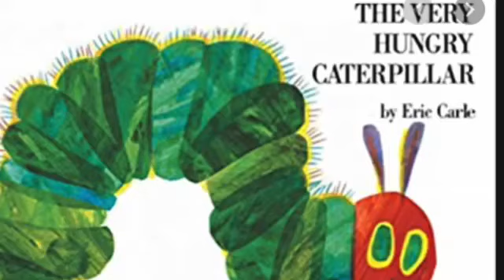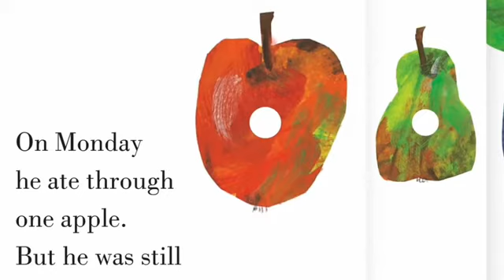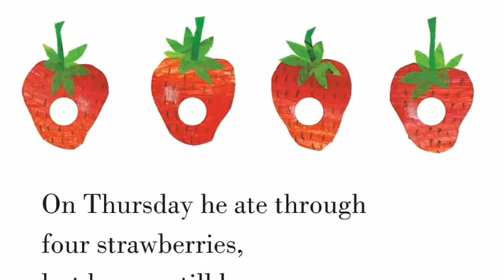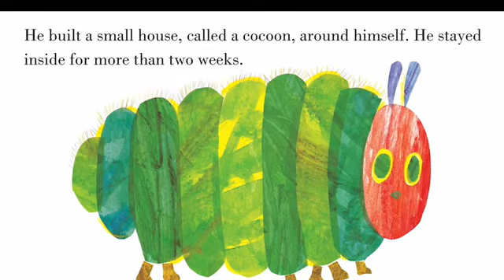NOGGIN Stprytime #3 The Very Hungry Caterpillar (RIP Eric Carle)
Rip Eric Carle 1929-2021. You will be dearly missed